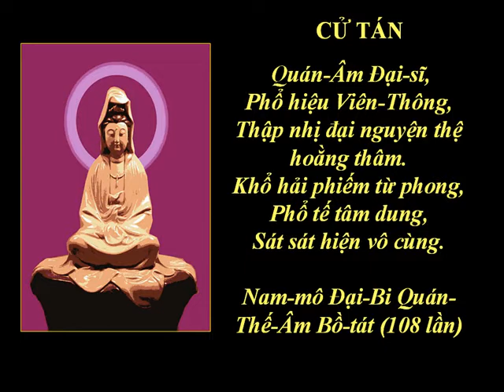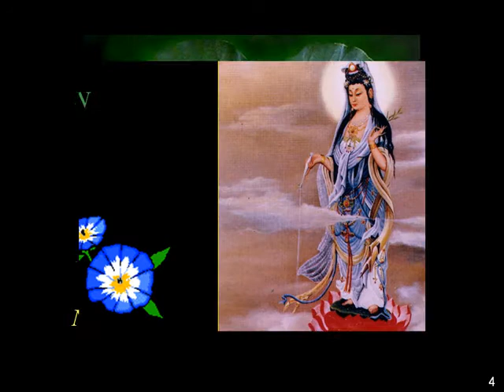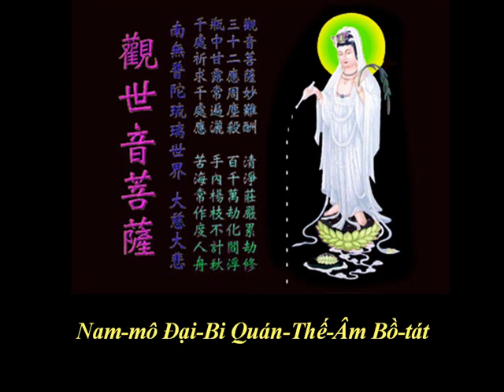(8/12) Tụng Kinh Phổ Môn-Chánh Văn-(Âm)-Thầy Thích Trí Thoát tụng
Tụng Kinh Phổ Môn (Âm)
Thầy Thích Trí Thoát tụng
Xem đầy đủ: